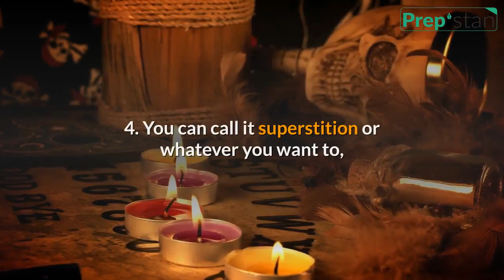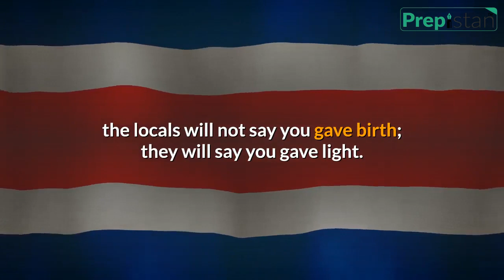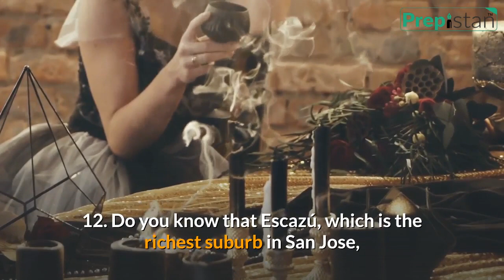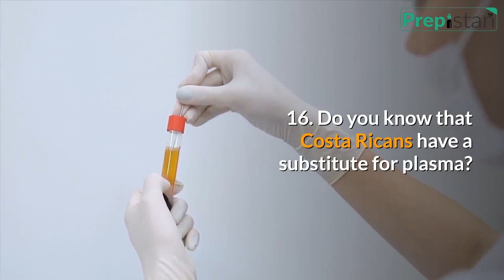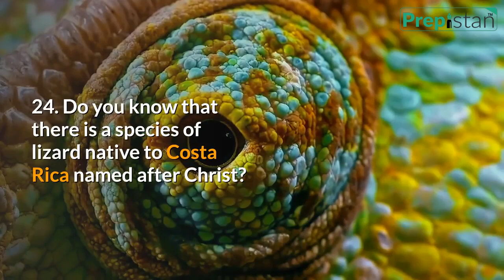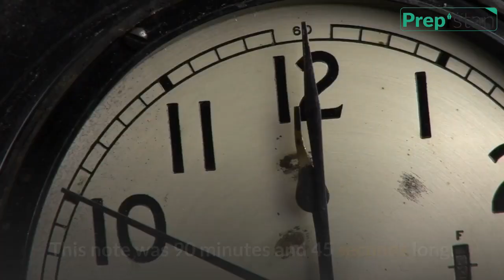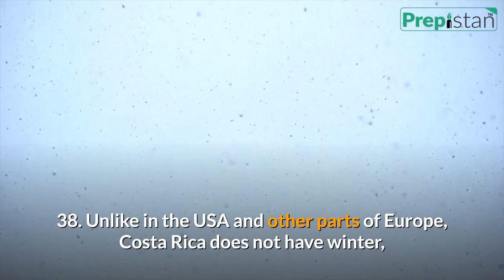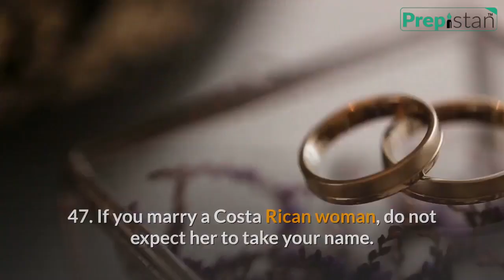Interesting Facts About Costa Rica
Costa Rica, officially the Republic of Costa Rica, is a country in Central America. It has an area of 51,100 square km. San José is its capital and largest city. Spanish is the official language of Costa Rica and Costa Rican colón is its official currency. Its land bordering countries are Nicaragua and Panama.